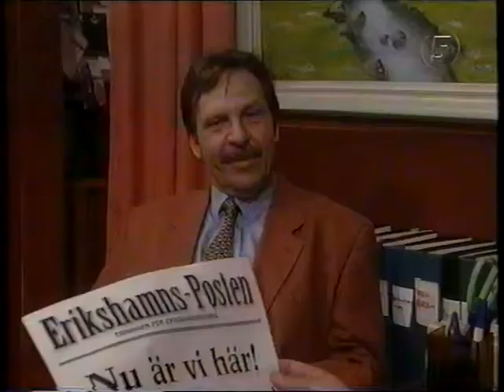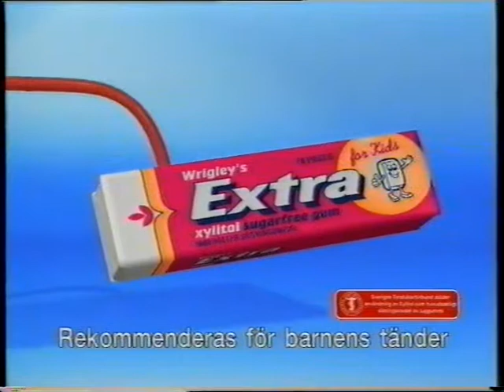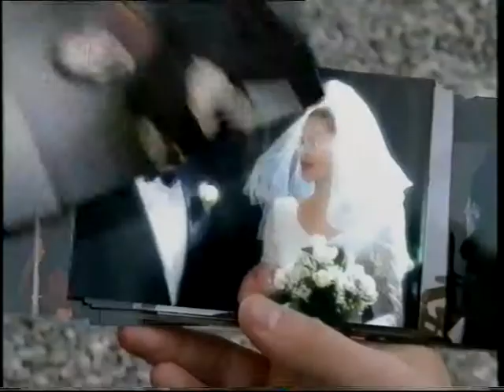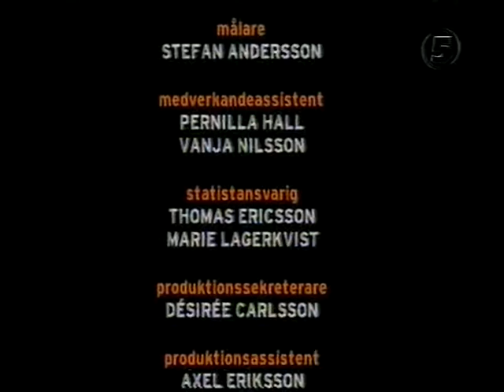Vänner & Fiender avsnitt från 1997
Svensk dramaserie från 1997 om barndomskamraterna Madeleine, Pernilla och Kicki och deras familjer i den lilla staden Erikshamn